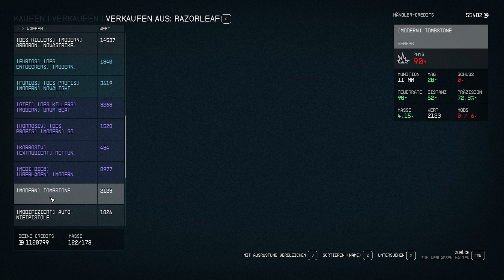LP Starfield Folge 293 Endlich die Rüstungen vergleichen [Deutsch]